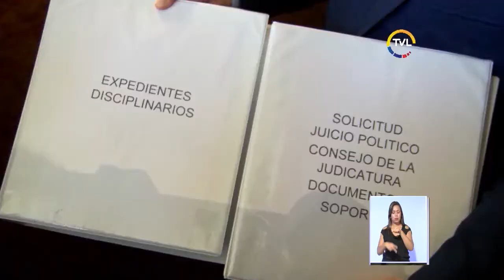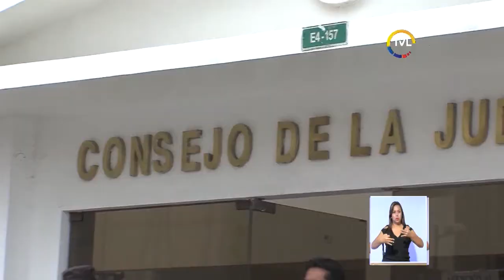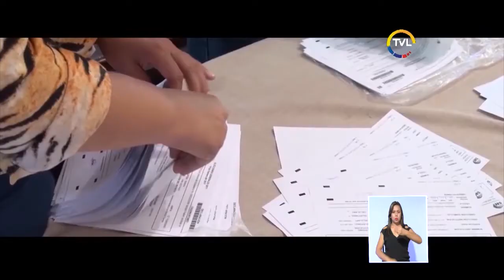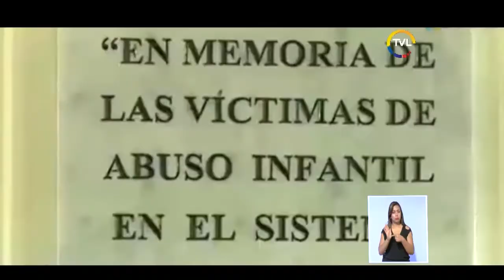TVL Noticias Dominical 01 de octubre de 2017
Bloque AP planteó preguntas para consulta popular.

Presidente de la Judicatura defiende sanciones a jueces.

Asamblea Nacional condena discriminación a ecuatorianos.

Este sábado 30 de septiembre se conmemora el noveno aniversario del Referéndum Aprobatorio de la Constitución de la República.